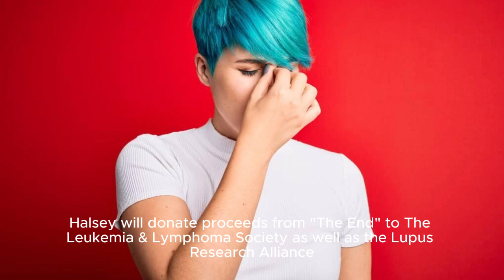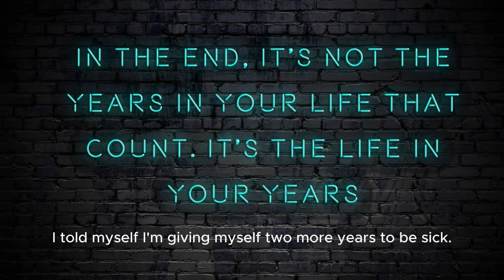Halsey's Brave Confession in 'The End'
Halsey Opens Up About Her Secret Health Struggle in 'The End'